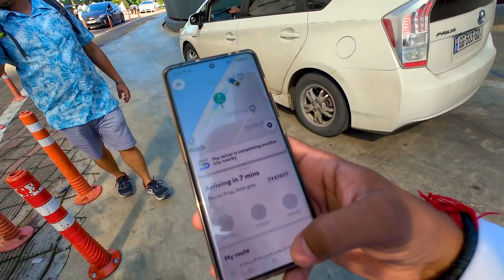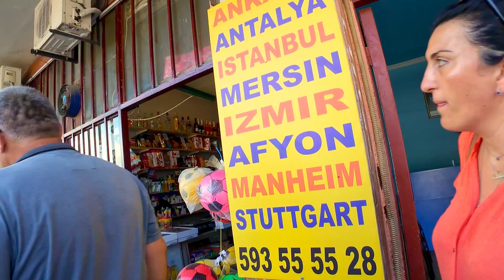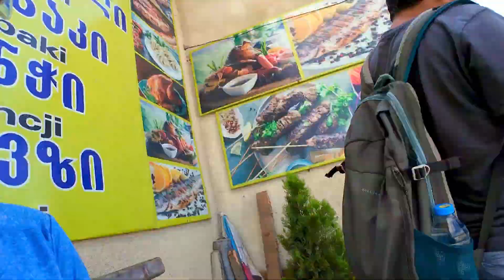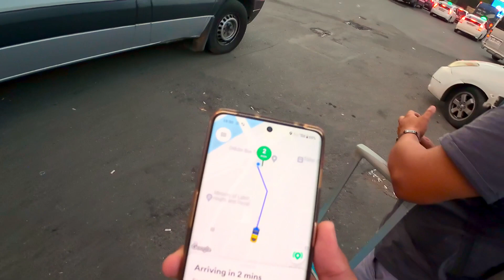A Day in Batumi | Last Day in Georgia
Hey Guys, I am Jony Jindal aka Nomadic Jony, A Travel Vlogger, Blogger, and an Entrepreneur. I love to explore the offbeat places and share my experience through blogs, vlogs, and social media. I took my feet on 7 countries yet which are – India, Nepal, Thailand, Pakistan, Singapore, Indonesia, and Malaysia, Done Kashmir to Kanyakumari solo trip of 48 days, done Amritsar to Manipur solo trip, Done the trek to Mount Everest Base Camp in Nepal.